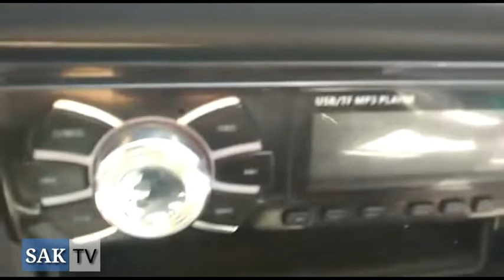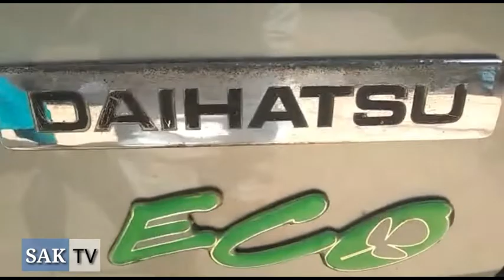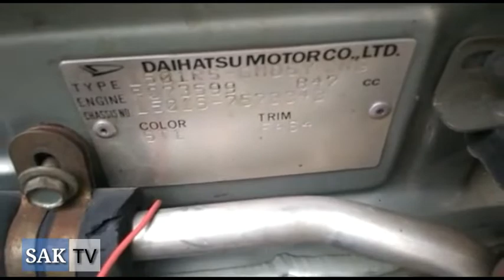How is Daihatsu Core Car ? | Detailed | Review | Price | Feature | Specification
Hi friends,

Daihatsu Cuore is a front engine front wheel drive subcompact hatchback. ... Production of the Daihatsu Cuore lasted for 12 years and Daihatsu halted the production in Pakistan in 2012.The price of the 1st Generation Daihatsu Cuore is fairly competitive when compared to other models in the same class.